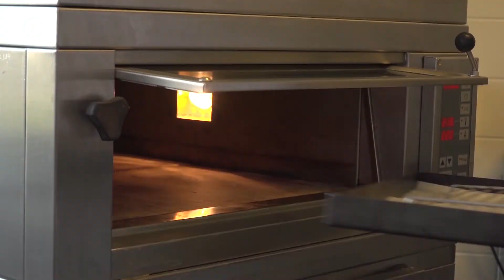Studenten van Helicon ontwikkelen vegetarische grillworst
DEN BOSCH - Als je een nieuw product of een nieuwe variant op een product tegenkomt in de supermarkt, dan ben je misschien benieuwd naar hoe het smaakt. Maar wellicht sta je er niet bij stil hoe zo'n product tot stand is gekomen.

Wie daar wel regelmatig bij stil staan, zijn de studenten van Helicon die zich bezig houden met het ontwikkelen van voedingsmiddelen. Zo hebben Tristan, Anouk en hun medestudenten een volledig vegetarische grillworst ontwikkeld.